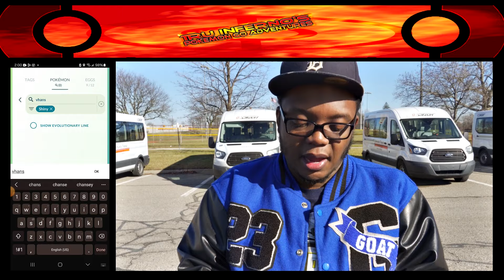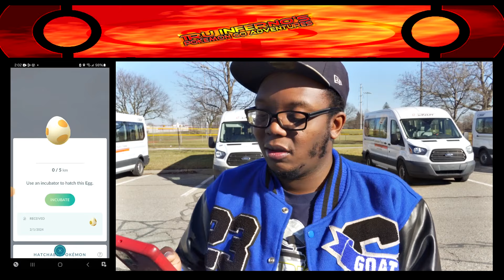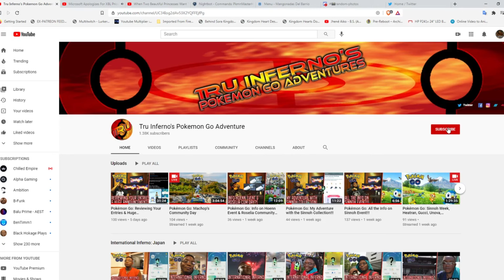Pokémon Go: Community Day Now & Later!!!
We got something I thought we'll never see...a Chansey Community Day. Check it out as it was on this day where I discovered some hatred towards this Pokemon. You will NOT believe what happened...TWICE!!! Plus, I also got news regarding when future Community Day events & other events are happening. Check it out!!!